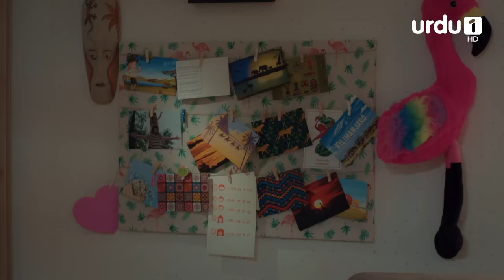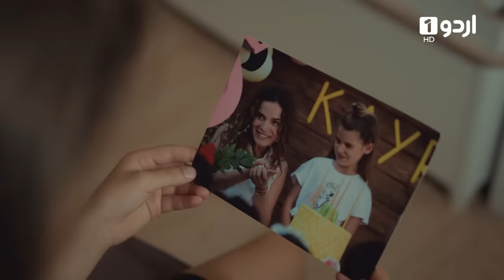Pyari Mahira | Episode 9 | Turkish Drama |My Sweet Lie | 25 December 2023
Hande is still suspicious of Suna and tries to get her into hot water. However, Suna is very excited because she is going to make presentation about her Africa memories in front of the children. The funny thing is that Suna doesn’t know anything about Africa. So, she works hard with Nejat. When the presentation day comes and Suna passes in front of the children, she gets petrified and can’t say anything. But Nejat’s courage kiss changes everything. While Mahira and Nejat watch her with admiration, Hande watches her hatefully. Just as we think everything is right on track, Mahira behaves improperly and paints Hande’s car. Her angel, Suna, and Hayri lend a hand to her. However, it comes to a bad end. Nejat doesn’t want Suna anymore and Suna leaves the house in tears…
   On the one hand, Şevket comes to the store where Suna wants to rent. He is miserable because his old memories flood back. On the other hand, Saniye wants to check the house where her sister works and comes to Nejat’s house. Hayri meets her at the door. Both behave prejudicially toward each other at first. But then, we see them while they race their milk pudding. Maybe it is the beginning of a new love… Meanwhile, we see Rafet in the suit in front of Nejat’s holding!